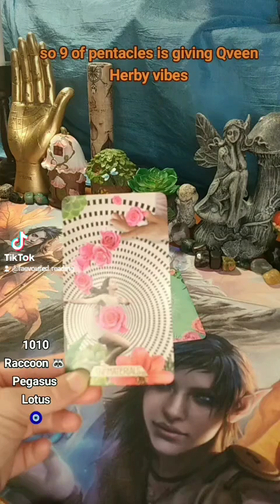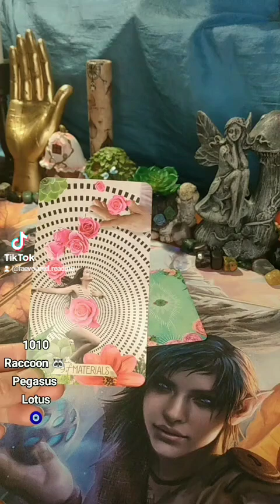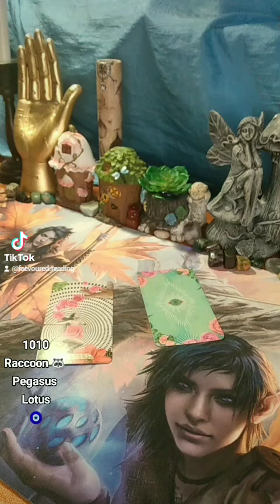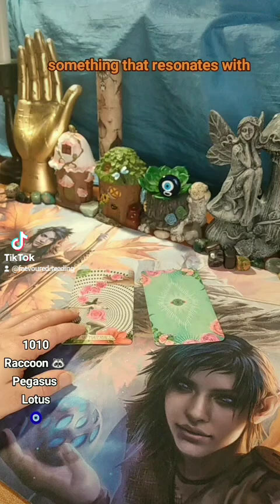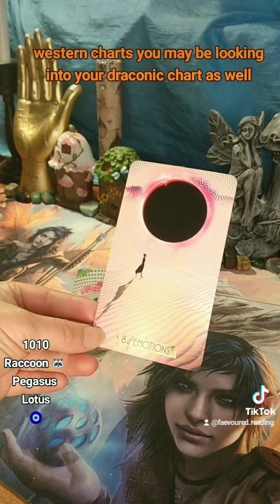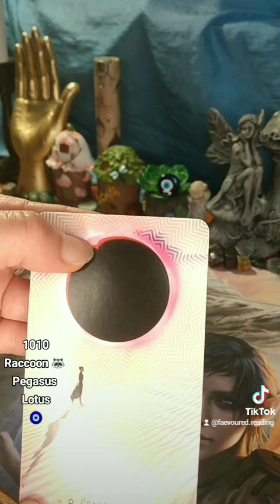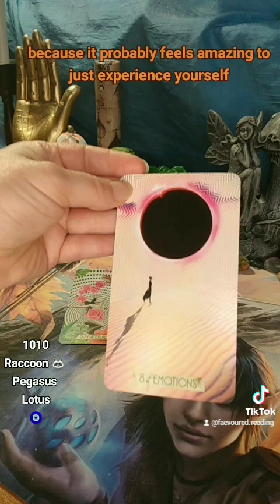Choose Your Path (Timeless)